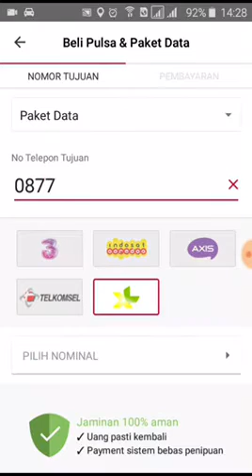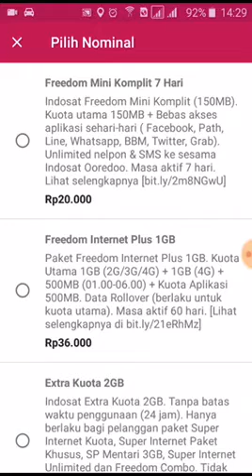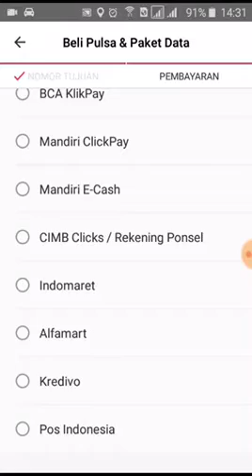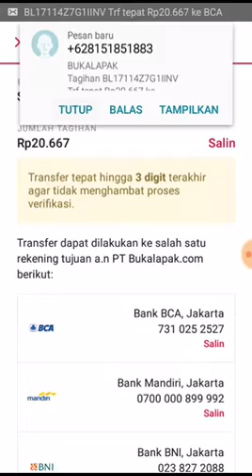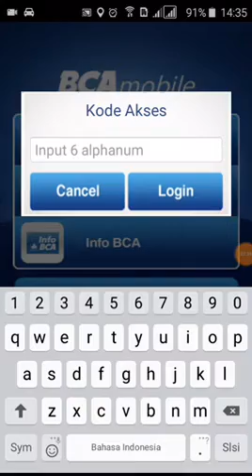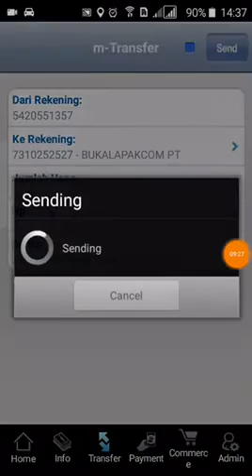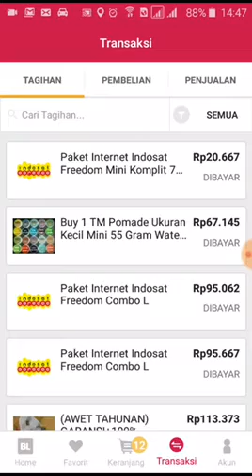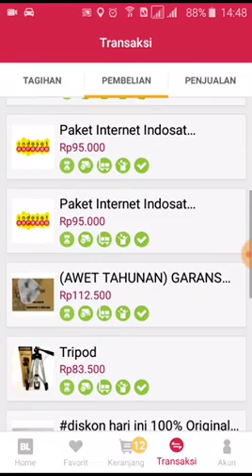Beli Paket Data Lewat Aplikasi BukaLapak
Terimakasih :)